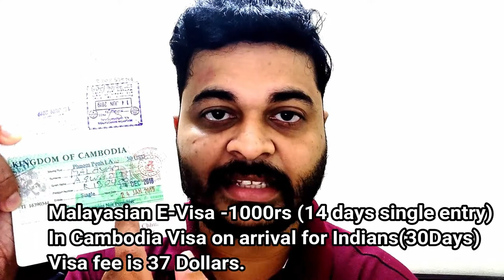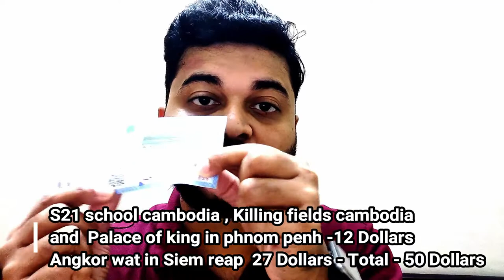EP:03 മൊത്തം ഞാൻ എത്ര ചിലവാക്കി എന്നറിയണ്ടേ?4d&3N in Cambodia | MALAYALAM VLOG | English subtitles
How much money i spent for 3 Nights/4Days Solo budget trip from Kerala to Cambodia ?

How much does it cost to travel from Kerala to Cambodia ?

Is Cambodia expensive ? Is Cambodia Safe for Indians ?

This video is the answers all the aforementioned question.

1. Passport and Visa for required for Cambodia   :

• Indians does not require a visa to enter Cambodia  30 days visa on arrival for Indians.

 Indians has to pay 30Dollars at Cambodian Immigration for  Visa on arrival.

• Does any security money (show money )asked at Cambodian immigration ? - no show money required , but it's better to keep some us dollars.

2.Flight booking:  from Kochi to Cambodia

• What is the cheapest way to travel to Cambodia from Kochi ? In this video i am explaining it

3.Hotel booking in Cambodia:

• How much does it cost for accommodation in Cambodia ?
• How to find cheap stay in Cambodia , I will sharing this details in my video.

4.Must places for Indians in Cambodia:

• S21 , killing field and Angkor wat is the must see places for Indians in Cambodia.

Is food expensive in Cambodia ?

6. Transportation :

• How much it cost for public transport in Cambodia?

Planning your transportation is very important in your Cambodia trip, otherwise it would lead unwanted spending’s

7. Souvenirs and Gifts :

• What souvenirs we can buy from Cambodia ?. In this video I am showing what I have bought from Cambodia.

8. how is Cambodian night life ?

Cambodia has a vibrant Night life especially in Siem reap .

9. Is Cambodia couples friendly ?

10. How to do business in Cambodia ? is it easy to do business in Cambodia ? how to invest in Cambodia ?

11. Is Cambodia suitable for honeymoon couples ?

Who all are the famous Kerala celebrities visited Cambodia recently  ?

1.Malayalam actor Tovino Thomas spent time with his family in Cambodia recently .

Filmed with (Gears That I Use:):
Oneplus 6T